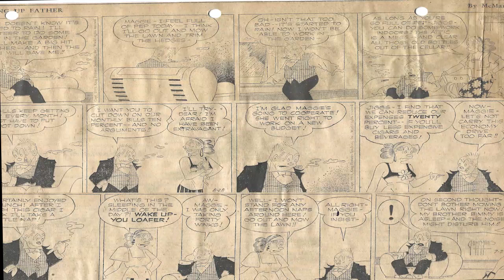Cartoon Parade #550 of the Early 1950s/Jim Reeves Gospel Song